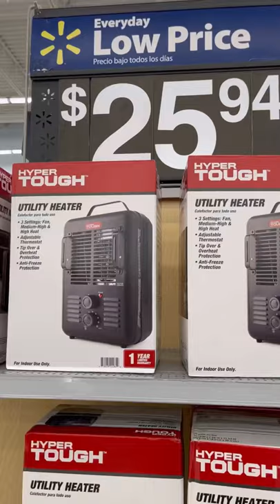ROOM HEATER IN WALMART